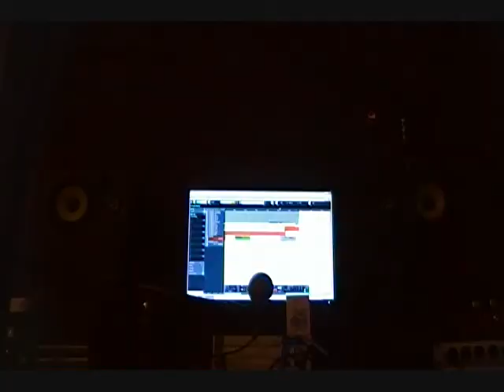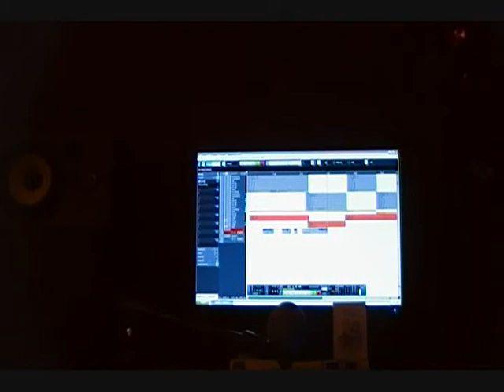Shotgun/Bayonet in the studio #3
Shotgun/Bayonet in the studio recording leads and vocals